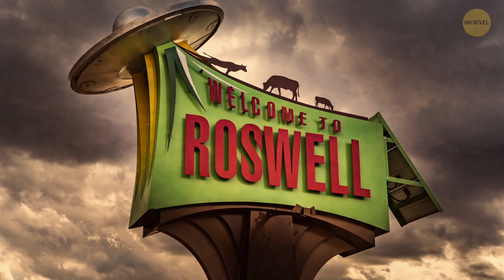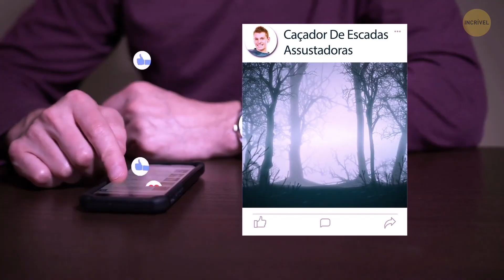Por Que Escadas Abandonadas Continuam Aparecendo Aleatoriamente em Florestas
Trilheiros de todo o mundo continuam encontram algo muito inusitado: escadas abandonadas no meio de florestas. Então, o que está por trás desse fenômeno tão incomum? De onde vêm essas escadas nas florestas? 🤔

A animação é criada pelo Incrível.